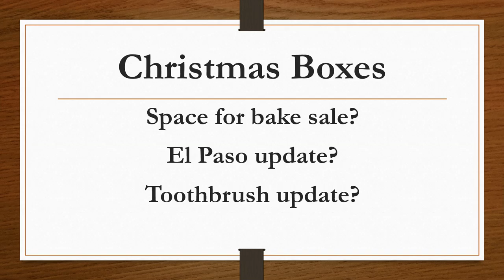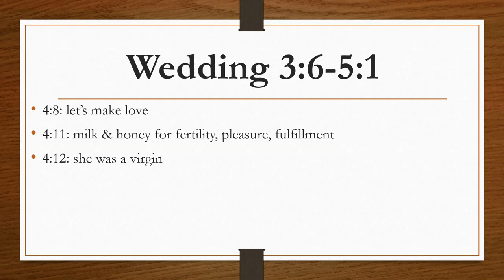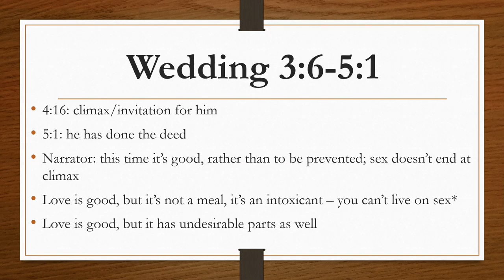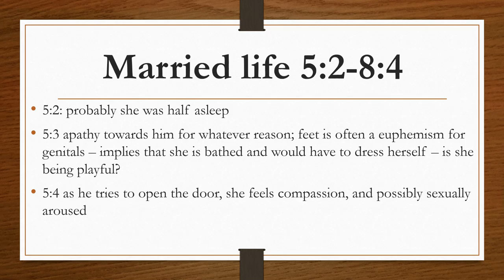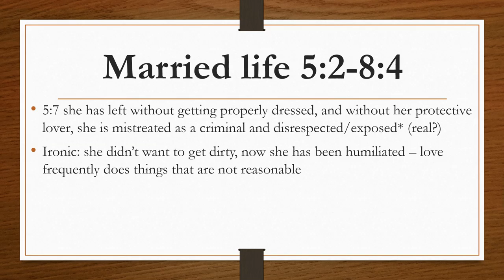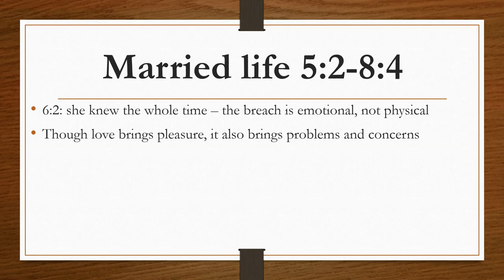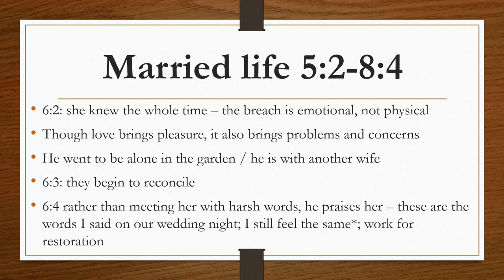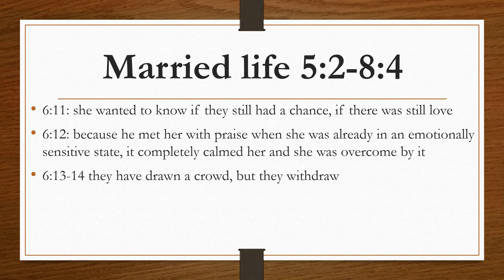Song of Solomon part 5